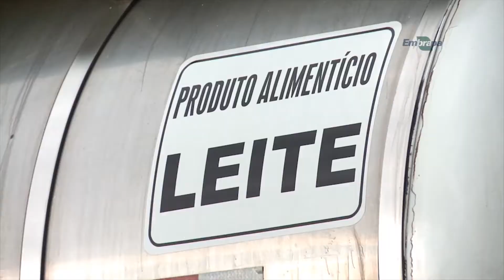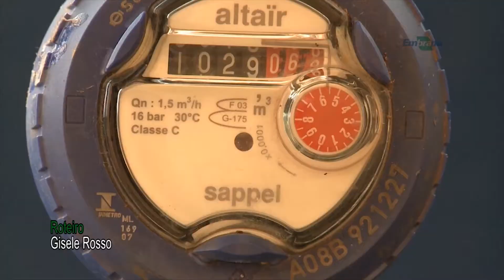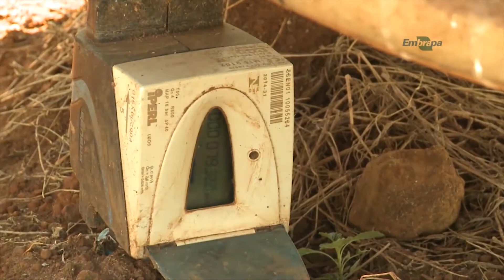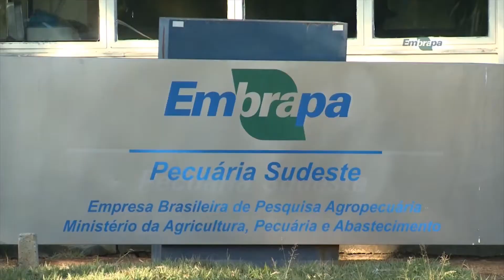Manejo hídrico auxilia na preservação e conservação dos recursos naturais - Rio Grande Rural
Informações: Escritórios Municipais Emater/RS-Ascar ou - Plantão Técnico

Com o aumento do consumo de produtos de origem animal, a pressão da atividade pecuária sobre os recursos hídricos também sofre elevação. O manejo hídrico adequado ajuda na redução de água e contribui para a sustentabilidade da produção.

Além da melhor gestão da água na propriedade, o manejo hídrico é uma importante ferramenta para a preservação e conservação dos recursos naturais. O monitoramento do consumo de água garante ao produtor informações para auxiliá-lo na tomada de decisão.